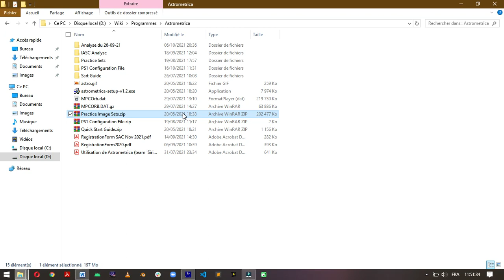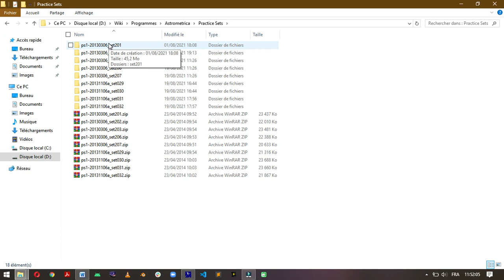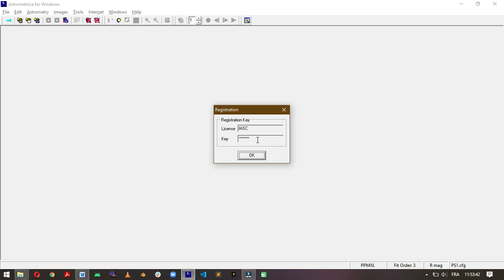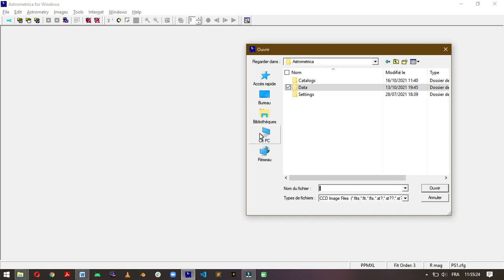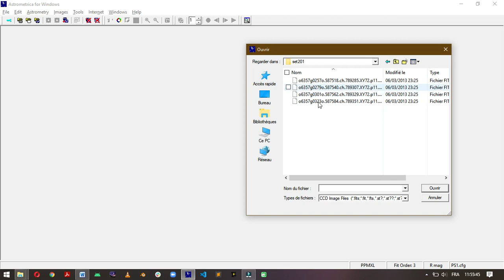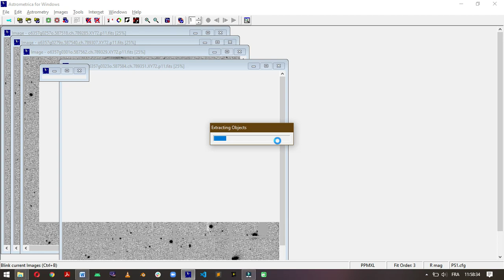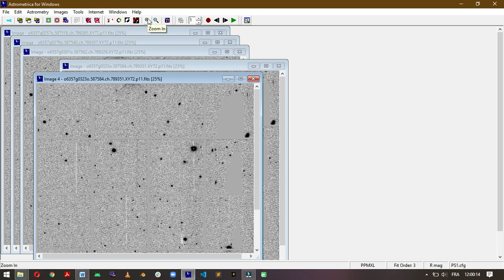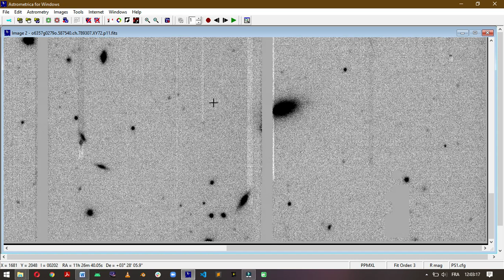Vidéo 5 : Prise en main du logiciel Astrometrica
Dans cette vidéo, vous allez découvrir, les différents onglets et boutons du logiciel Astrometrica à utiliser pour analyser correctement chaque lot d'image. Vous apprendrez aussi la composition des différents lots d'images et comment se déroule l'analyse.